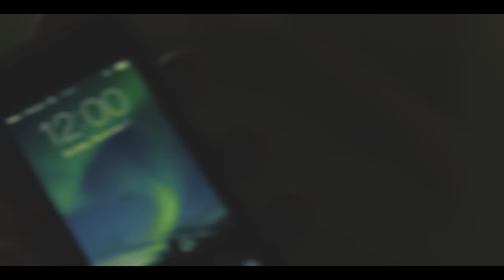Porter Robinson- Years of War ft. Breanne Duren, Sean Caskey Music Video OFFICIAL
writer. producer. editor. director of photography // Tad Sallee
producers // Ron Calzolari, Calzolari Family
assistant director // Derik Saari
assistant camera #1. assistant editor // Nick Nassif
assistant camera #2. Cullen Hamblen
assistant camera #3. //media manager. craft services // Ian Barrie
production assistant // Daniel Ramirez
production assistant. props, costumes.// Thomas Johnson
on set photographer // Tyler Woida
casting // Jacob Johnson
executive producer // Jacob Acosta
Special Thanks to H20 Night Club

HEROES // Ron Calzolari, Allie Carloni, Nate Hiser, Taylor Plecity
BAD GUYS // Chris Hokin, Nitesh Patel, Keenan Larson,
HOMELESS // Jacob Johnson

University Filmmakers Organization.

FILMED ON RED
Filmed in Tucson, Arizona